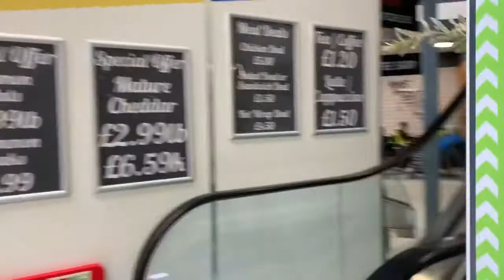New £11m Warrington Market opens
The new £11 million Warrington Market opened today, Monday.

Warrington Borough Council leader Cllr Russ Bowden says he is absolutely convinced it will be a ‘big hit’ for Warrington and attract people from other areas.

This interview with Cllr Bowden was for the Warrington Guardian.